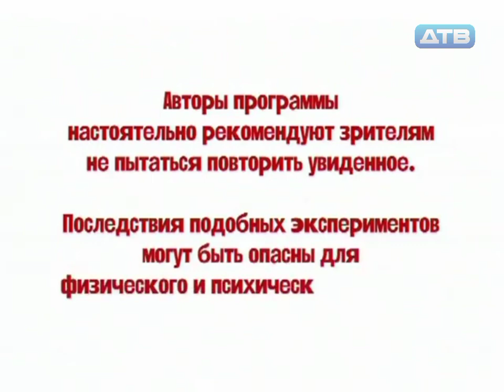ДТВ International 14.12.2022 Улетное Видео Конец И Дальше И Анонсы И Улетное Видео По Русски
Круто

Вы там Смотрит Что На ДТВ

Мы Закрываем И Начинаем Перец 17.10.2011